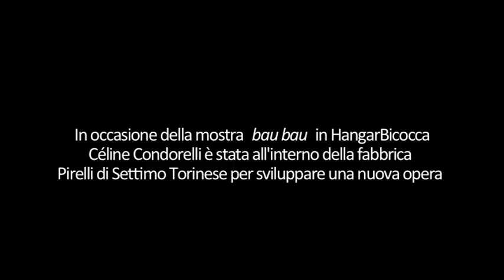Celine Condorelli presso il Polo Industriale di Settimo Torinese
In occasione della sua mostra personale "bau bau" presso HangarBicocca (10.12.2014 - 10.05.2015), a cura di Andrea Lissoni,  Céline Condorelli si è recata al Polo Industriale Pirelli di Settimo Torinese dove, grazie al supporto di tecnici e esperti, per realizzare "Nerofumo" (2014). L'opera infatti è il frutto di un'inedita collaborazione fra l'artista e l’innovativo Polo Tecnologico Pirelli di Settimo Torinese e parte da una riflessione sui processi produttivi di uno pneumatico, sui materiali impiegati e sulle persone coinvolte nella lavorazione: Céline Condorelli da una parte è intervenuta nel processo di sviluppo per alterarne il prodotto finale, dall’altra ha documentato i materiali e le persone che hanno partecipato alla creazione dell’opera.